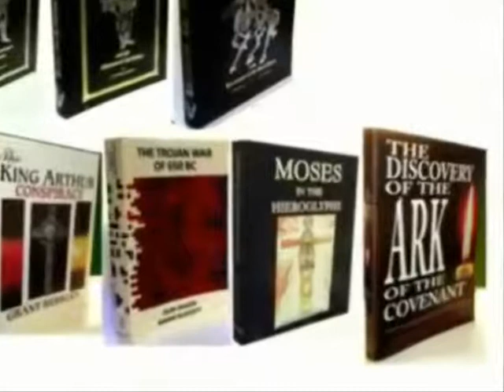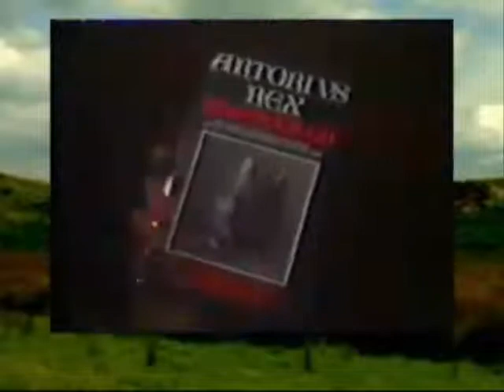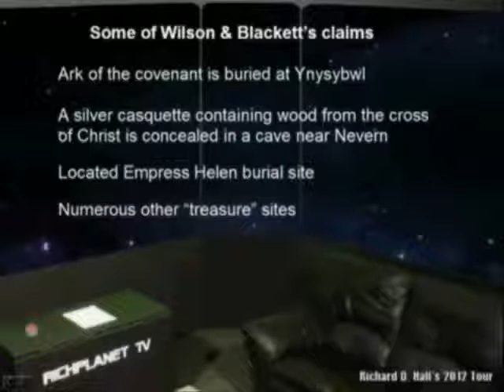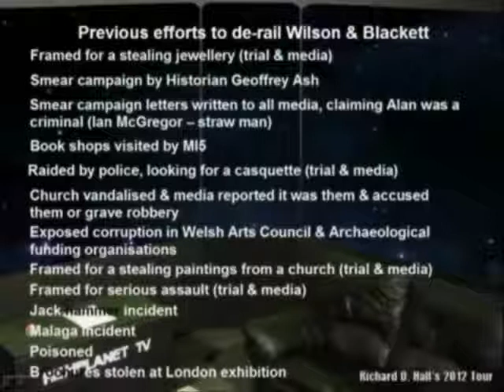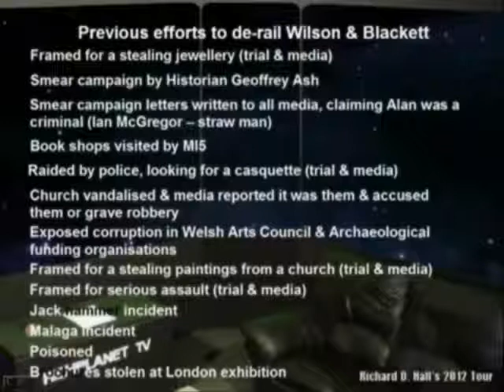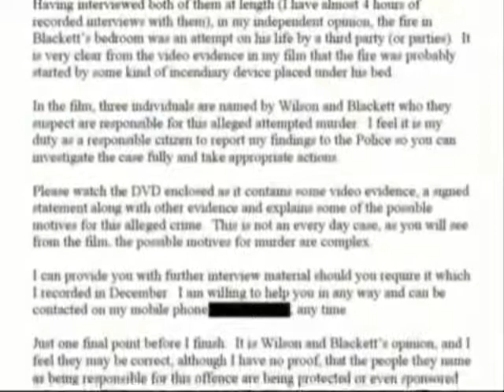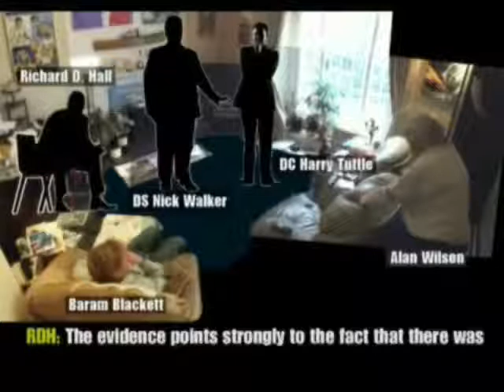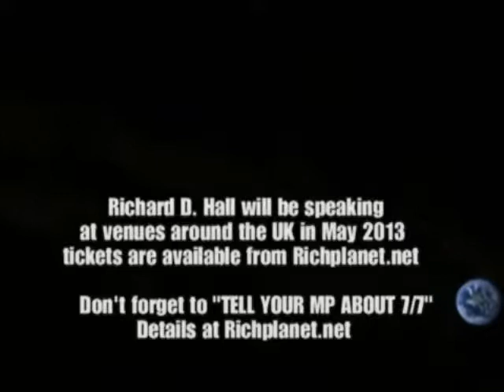UK Hidden History - Wilson & Blackett (2012)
Taken from Richard D Hall's broadcasts of Wilson and Blackett's investigations into UK hidden history and the alleged conspiracy to silence them. Apologies for "lip sink" outs.